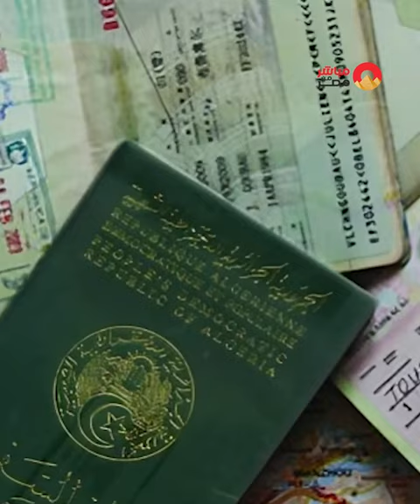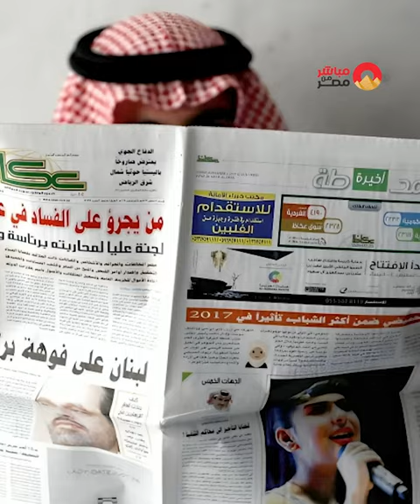القبض على مسئول يتاجر في الحشيش بالسعودية